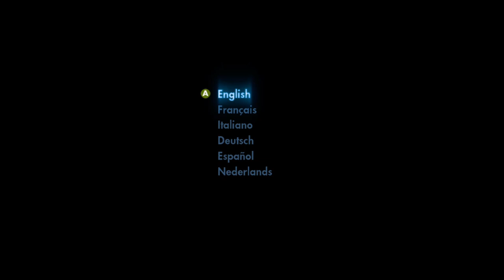Skate 3 - XBOX ONE - With LethalLyrics162 - BIG OOFS